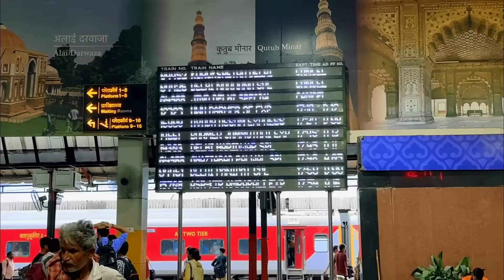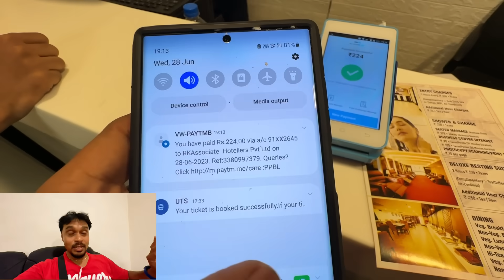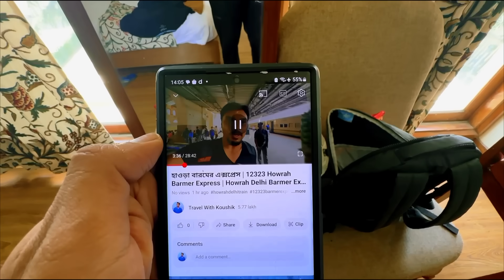দিল্লী থেকে ট্রেনে শ্রীনগর | 12425 Delhi to Jammu Rajdhani | Jammu to Srinagar Taxi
12425 Delhi to Jammu Rajdhani | Jammu to Srinagar Taxi
For Channel Membership Join

রাজধানী টিকিট 1509 (3rd AC without food)
লোকাল ট্রেন 30
অনলাইন Food 269
Executive Lounge 224
Other Cost 60
Toto 100
শেয়ার গাড়ি 1500
লাঞ্চ 400
Total = 4,092